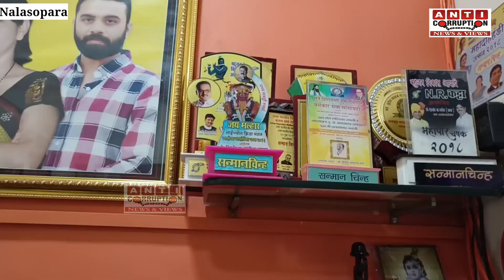BVA की EX सभापति पर हमले कि साजिश ! | Nalasopara | Ex Corporater Sarita Dube | BVA Virar News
BVA की EX सभापति पर हमला ! | Nalasopara | Ex Corporater Sarita Dube | BVA Virar News